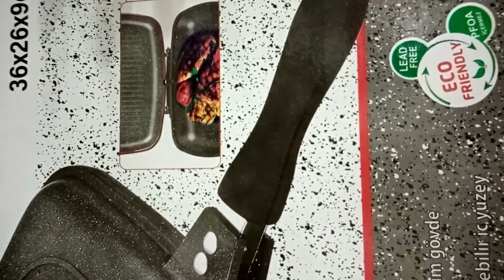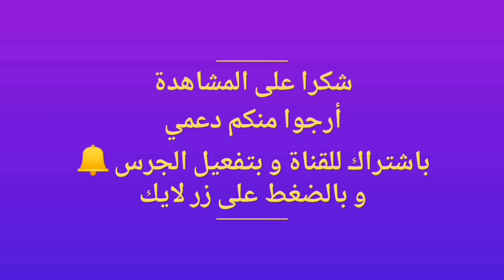المقلاة العجيبة دو الوجهين 2021 تمن المقلاة العجيبة